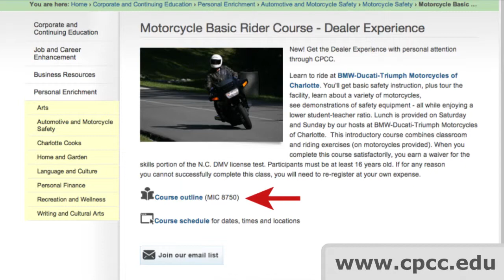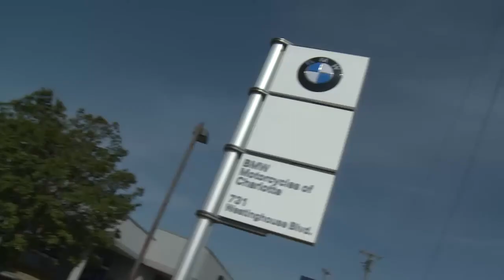MSF Classes: The Dealer Experience at MOC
Learn the fundamentals of safe riding. Classes are Motorcycle Safety Foundation sanctioned and run in conjunction with Central Piedmont Community College.